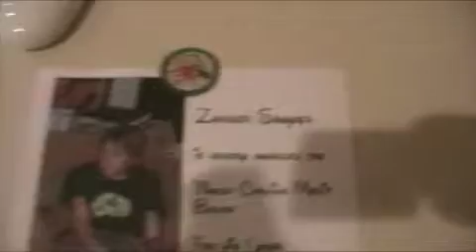Finger Carving Merit Badge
Zander gets awarded the finger carving merit badge!